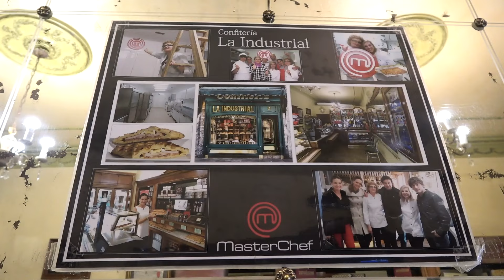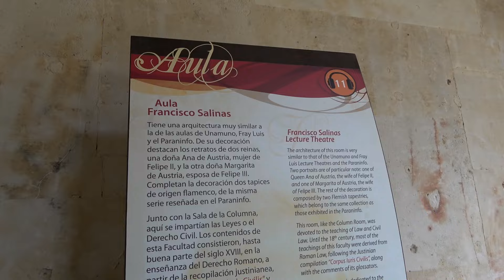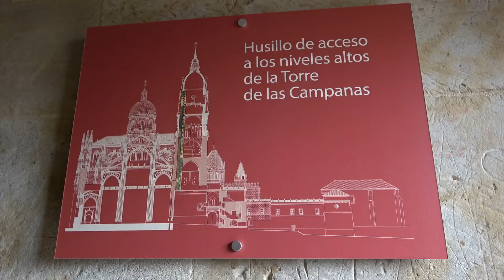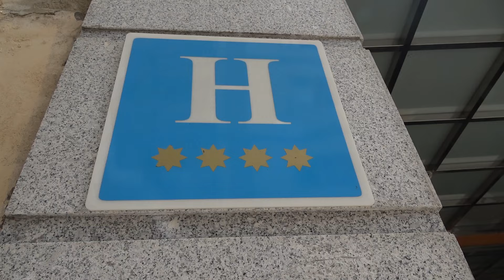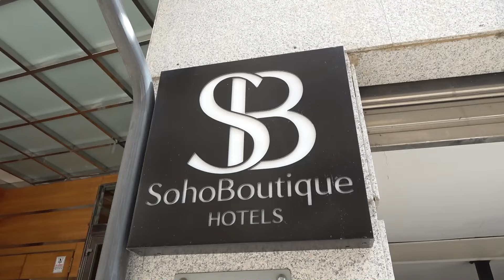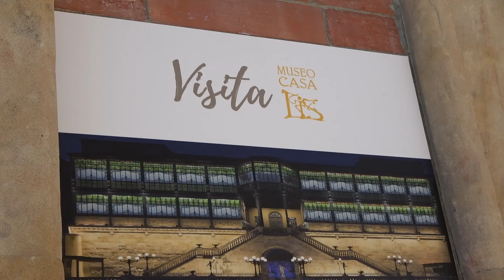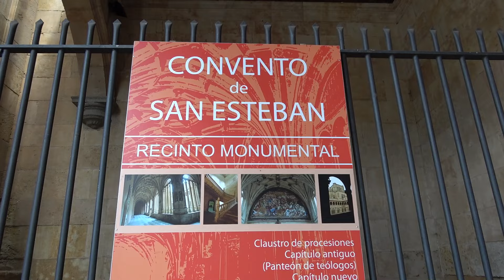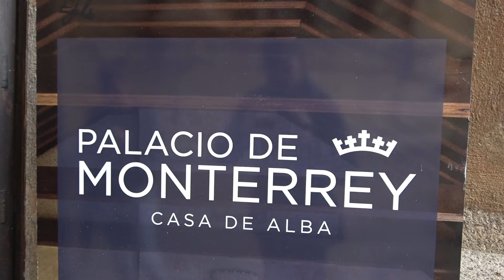Que ver y hacer en SALAMANCA en 2 días 2025 | Guía de Salamanca (Castilla y León - España)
Salamanca cuenta con un impresionante Patrimonio Monumental y sin duda es uno de los lugares imprescindibles que ver en castillayleón España. ¿Te lo vas a perder?

📍 VIAJA SEGURO POR ESPAÑA Y EUROPA:
📍 MAS INFORMACIÓN PARA TU VISITA:
🔔  ¿Qué ver en Salamanca?

DÍA 1:
- Plaza Mayor
- Confitería la Industrial
- Calle Mayor
- Universidad de Salamanca
- Calle Libreros
- Catedrales de Salamanca
- Calle de la Compañía
- La Clerecía
- Casa de las Conchas
- Hotel Itaca Soho Boutique
- Bar La Viga
- La Tuna (Plaza Mayor)

Día 2:
- Puente Romano
- Casa Museo Unamuno
- Plaza de Anaya
- Palacio de Anaya
- Casa Lis
- Huerto de Calixto y Melibea
- Mesón cervantes
- Convento de San Esteban
- Museo de Automoción
- Palacio de Monterrey